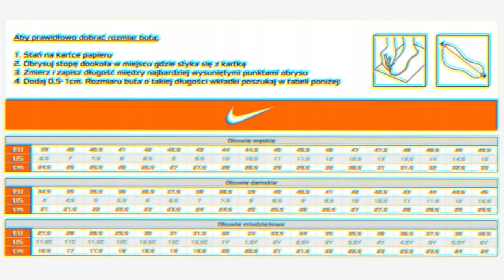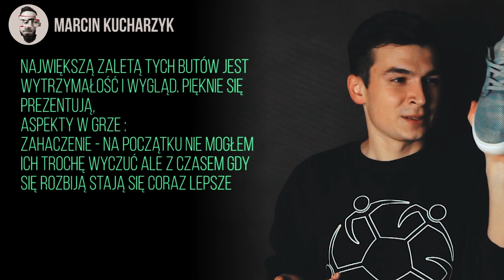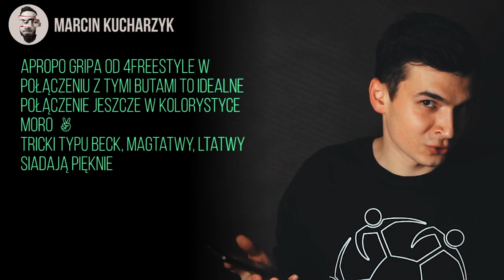NIKE SB PORTMORE ULTRALIGHT II //Recenzja (#10)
W dzisiejszym odcinku zupełnie nowe buty, które udało mi się odkryć. Przetestowałem je i opowiem Wam szczegółowo jak w nich się gra w naszym sporcie. Czy są to NAJLEPSZE BUTY DO FREESTYLE FOOTBALL?